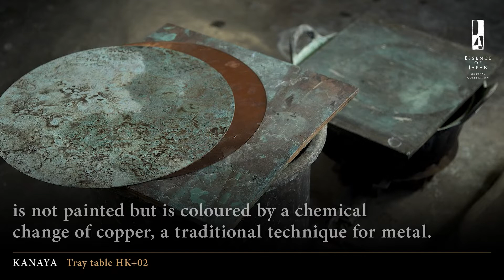Light aluminum cast side/tray table made with a 400 yr old technique | KANAYA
KANAYA is a brand of Takaoka Copperware (Toyama Prefecture) based on metal casting technology. By adding design and functions to carefully crafted metal castings, we propose products that match modern lifestyles. KANAYA's products are not finished at the time of purchase, but by interacting with people every day, a unique smooth feel is created over time, and the true beauty overflows. In other words, it is a product that lives with people.

About TAKUMI NEXT project
JETRO (Japan External Trade Organization) and METI (Ministry of Economy, Trade and Industry) launched the project "Takumi Next" to support Japanese craftsman to expand their markets abroad. This project involves Japanese producers who excel at the art of creation utilizing the local resources such as crafts, traditional products, and household goods that will lead the next generation of Japan.

To Overseas Buyers, please visit our project page to know more!